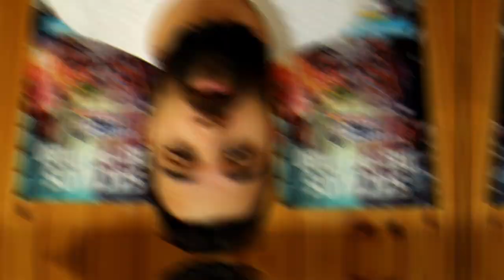SALE EL FIXTURE, RANKING FIFA, COPA AMERICA FEMENINO y LO MÁS IMPORTANTE DE LA SEMANA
Episodio 17 del Brasuka News con la información precisa de cuando tendremos finalmente el Fixture del Torneo Anual, sobre la actualización del Ranking de FIFA, lo mejor de la semana de Ronaldo, Barcelona y amigos, además de la Copa America de Fútbol Femenino 2018.